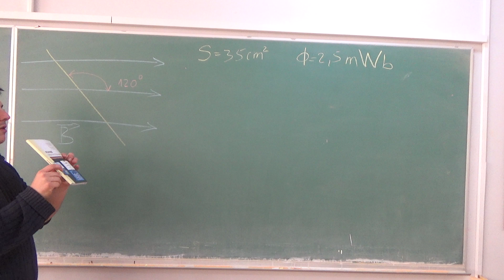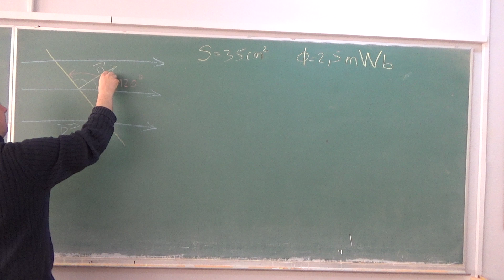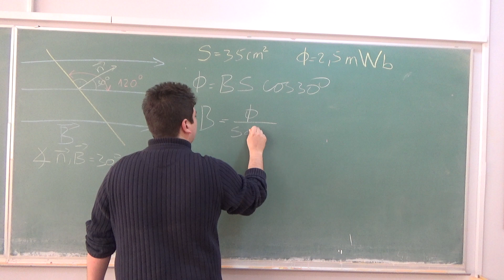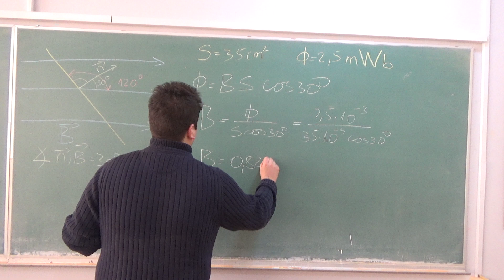Magnetni fluks 7 Osnovi Elektrotehnike Srednja skola